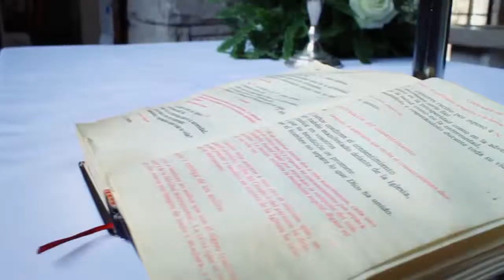Butismo de Felipe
26 de noviembre de 2011
Felipe Minguez de Oliveira